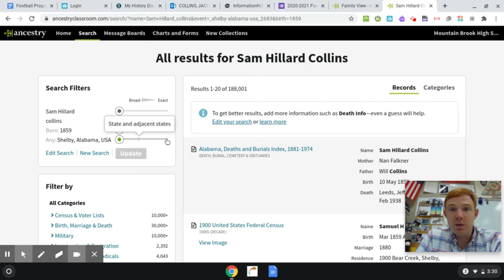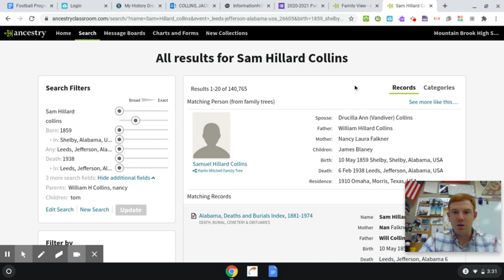MBHS Family Tree Project: How to edit a search and show more options